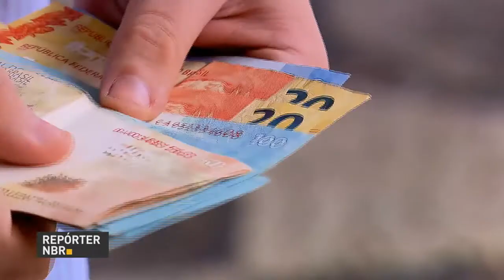BOLETIM REPÓRTER NBR 20h - 11 de outubro de 2017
REPÓRTER NBR 20h - 11.10.17: Banco Mundial projeta crescimento de 0,7% na economia brasileira em 2017. Veja também: relatório divulgado pelo IBGE aponta que vendas do varejo cresceram 3,6% em agosto em comparação com o mesmo mês do ano passado.